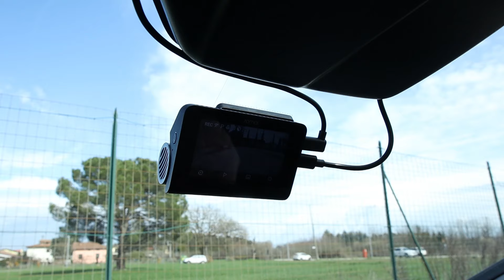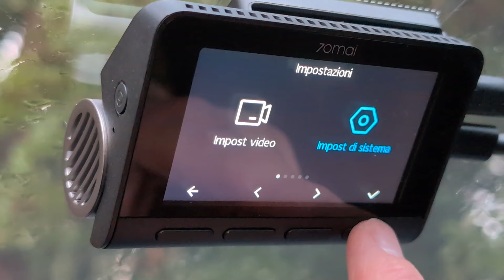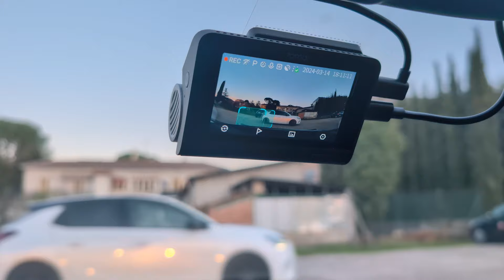70mai 4K A810 Dash Cam: Un compagno di viaggio sempre vigile per la tua sicurezza stradal!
Sei alla ricerca di una dashcam affidabile e ricca di funzionalità? La 70mai A810 è sicuramente da prendere in considerazione. In questa recensione approfondita, esploreremo tutte le caratteristiche di questa dashcam avanzata.

Caratteristiche Principali:

Qualità Video 4K: Cattura immagini cristalline con una risoluzione 4K a 30 fps.
Ampio Campo Visivo: Con un angolo di visione di 140 gradi, non ti perderai nulla.
Tecnologia HDR e Sensori Sony: Registra dettagli nitidi anche in condizioni di luce variabile.
Registrazione Dual: La 70mai A810 può registrare sia la vista anteriore che quella posteriore.
GPS Integrato: Tieni traccia del percorso e della velocità.
Monitoraggio Parcheggio 24 ore su 24: Proteggi la tua auto anche quando sei lontano.

La mia attrezzatura:

Quindi se utilizzi un mio link e aggiungi un prodotto al carrello, guadagnerò una piccola percentuale al momento dell'acquisto. Non preoccuparti tu non avrai nessun costo aggiuntivo ma stai aiutando  molto il canale!